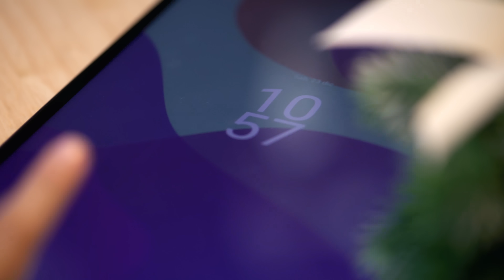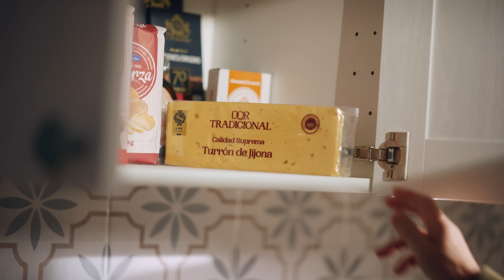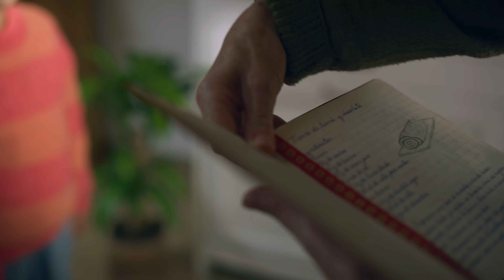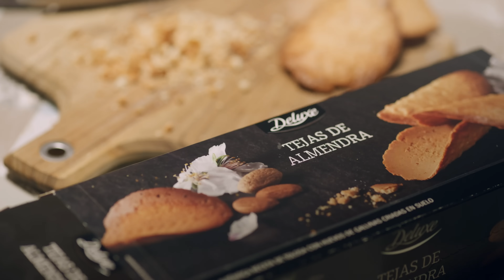Ep.2.➡ 2ºA Teresa 🎄 La magia de la Navidad | Lidl España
¡Cada semana un nuevo episodio!
Pol y Sofía conocen a la entrañable vecina del 2º A, Teresa. ¿Quieres saber qué ocurre en este episodio? ¡No te lo pierdas y acompáñales a descubrir quién se esconde detrás de cada puerta!

No te pierdas ninguna de nuestras novedades haciendo clic